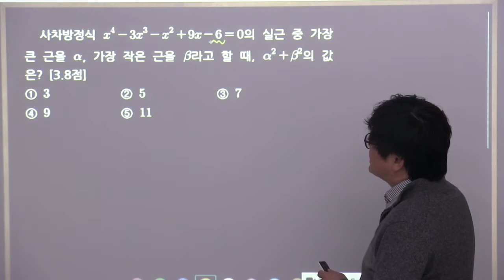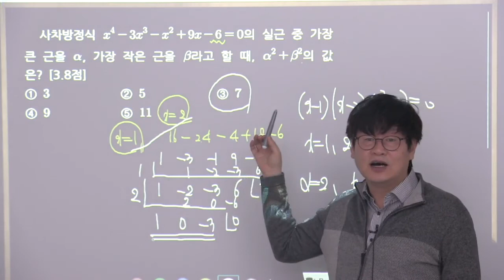2019년하나고1학년1학기중간고사 6